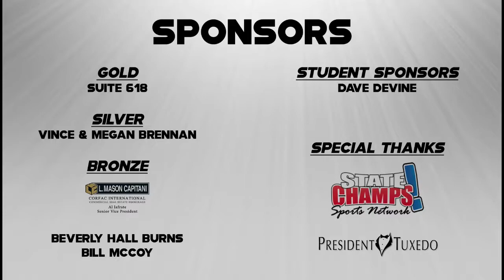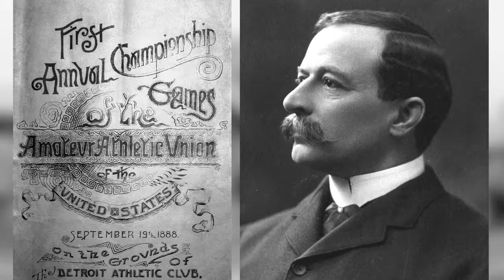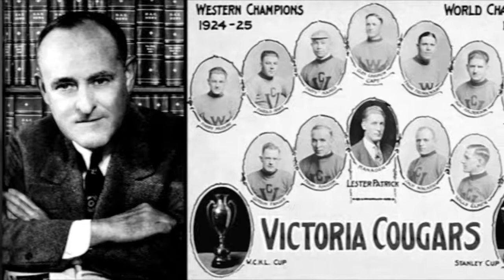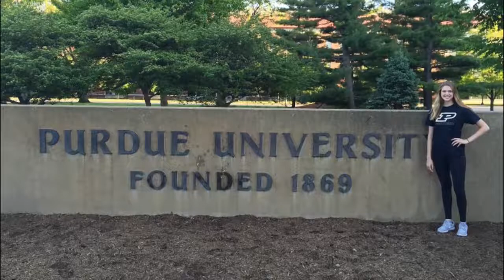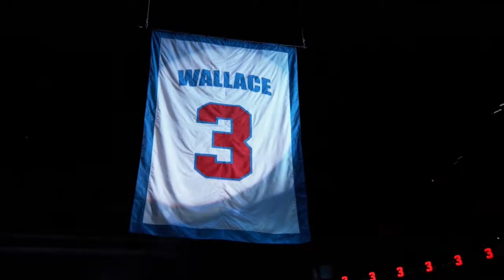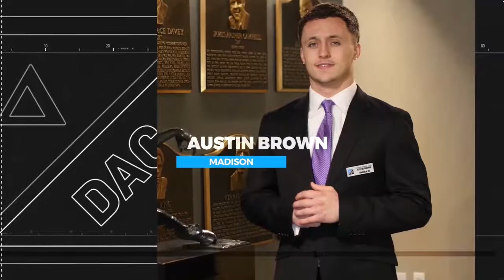2019 DAC Michigan High School Athlete of the Year Awards | Live Stream